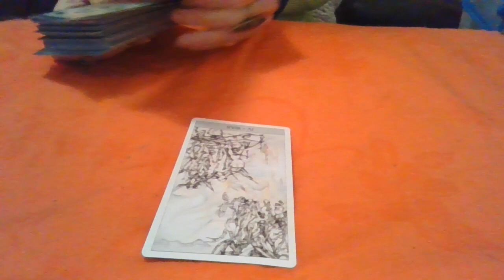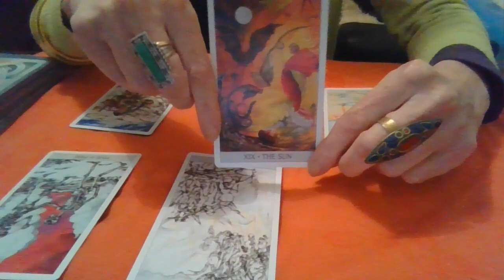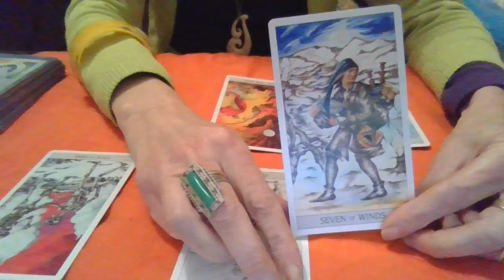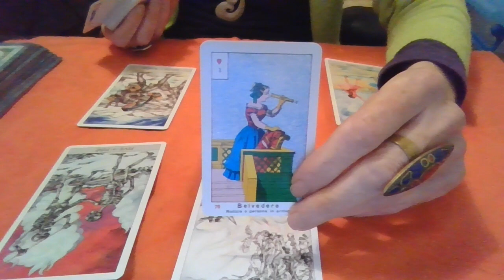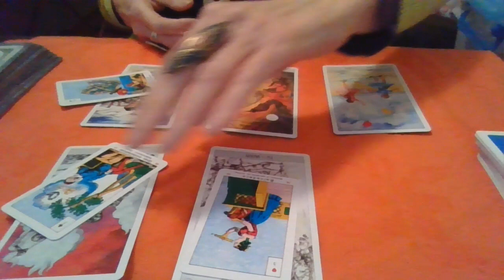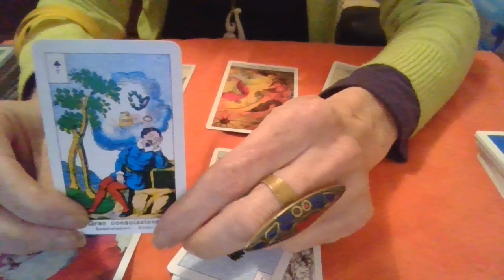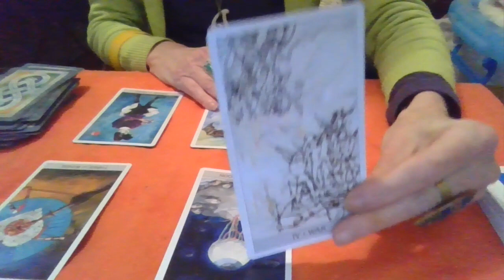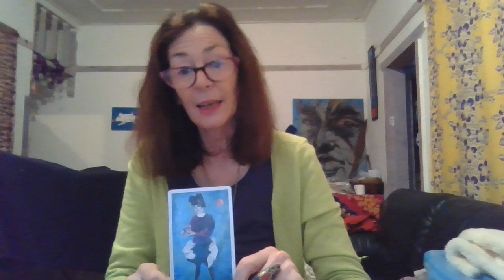312 LINDSAY GRAHAM - HAND OF THE KING & NIKKI HALEY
HAND OF THE KING IS A GAME OF THRONES REFERENCE